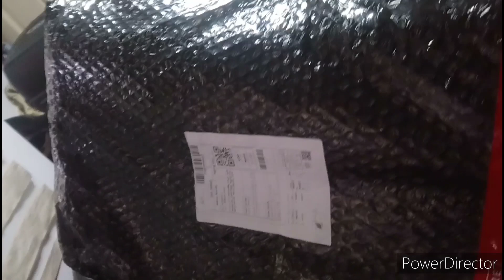easyride ers n-max visor udgrade(trip lang walang bawian)